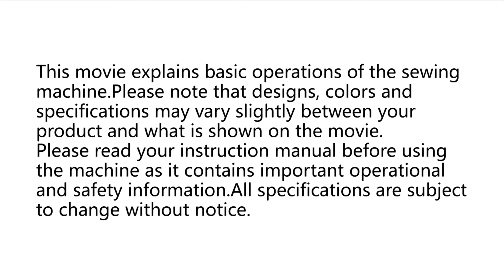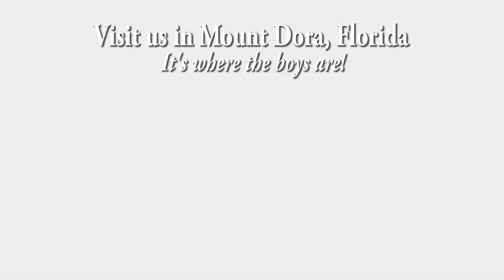MO80CB Chapter 9 - 3-thread overlock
It's time to use the serger for what it's meant to do. SEW-MINI Things is located in beautiful Mt. Dora, Florida near Orlando. If you are ever in the area, we hope you will stop by.

To get more information about us visit us at sewminithings.com